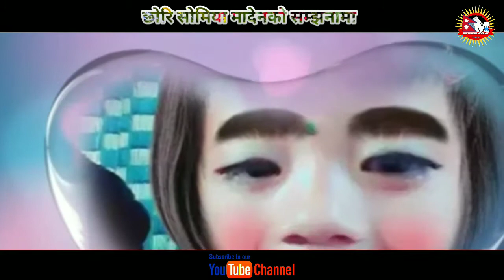छाेरी प्रति समर्पित मनछुने गीत ।। यी अाँखाकाे नानी तिमी